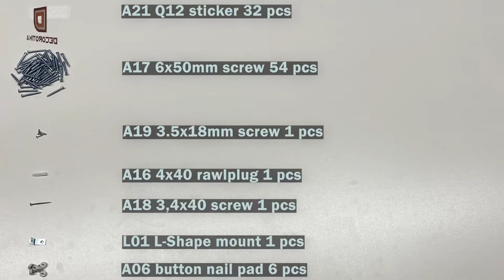Decorotika Esteban Geometric Bookcase Assembly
In this video, we will show you how to easily assembly the Decorotika Esteban geometric bookcase step by step.

Show off framed photos, potted plants, and artful accents in statement-making style with this 61'' tall and 47'' wide Esteban geometric bookcase. Showcasing a striking silhouette, this modern design has eight tiers of different heights and widths that provide a place for prized possessions of all sizes. Plus, there is room up top for even more decor. The product comes with two wall mounting brackets so that you can use them to make your bookcase more sturdy and safe. The bookshelf is made of 18mm thick quality melamine coated particle board and banded with first-class PVC edge banding tape. It is manufactured using eco-friendly and health-friendly TSE-certified materials.

The video is produced by Bigafly Studio at the request of Decorotika.
Video music: Spring in My Step by Silent Partner.